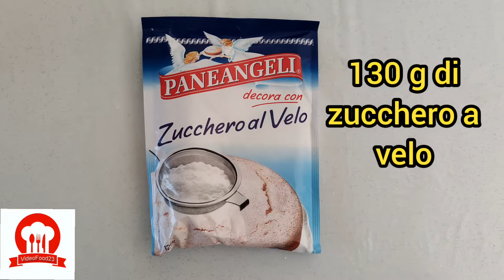Marzapane mandorle e zucchero insieme, una delizioso dolce siciliano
Il marzapane è una preparazione dolciaria più o meno consistente, è costituita da pasta di mandorle suddivisa tra albume d'uovo e zucchero.

L'origine potrebbe derivare dal latino "Marzio panis", che significa pane di marzo. Tuttavia, l'etimologia non è chiara; per esempio, la parola italiana deriva dalle parole latine "massa" (a sua volta dal greco Μάζα "Maza") che significa pasticceria e "Pan", che significa pane, questo può essere particolarmente visibile nel provenzale massapan, il portoghese maçapão (dove 'C' è una forma alternativa per il fonema 'ss') e la vecchia spagnola marzapane - il passaggio da 'ss' a 'z' in parole latine era comune nel vecchio spagnolo e la 'r' è apparso più tardi. Il nome divenne in tedesco marzipan e poi ritornò in Italia, dove soppiantò il nome originale, che era "pasta reale"[1].

Tra le versioni di marzapane oggi più famose in Europa vi sono quella siciliana e quella tedesca.

La versione siciliana, chiamata frutta di Martorana, è riconosciuta come prodotto agroalimentare tradizionale italiano dalla Regione Siciliana e tradizionalmente preparata per la commemorazione dei Defunti. Secondo una nota tradizione, la frutta di Martorana è nata perché le suore del convento della Martorana, per sostituire i frutti raccolti dal loro giardino ne crearono di nuovi con mandorla e zucchero, per abbellire il convento per la visita del papa dell'epoca.
(Wikipedia)